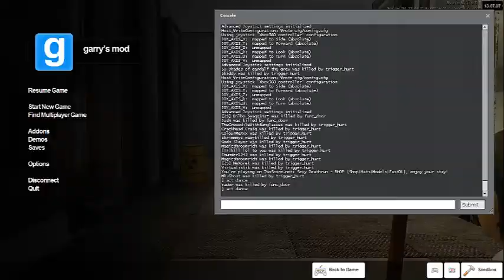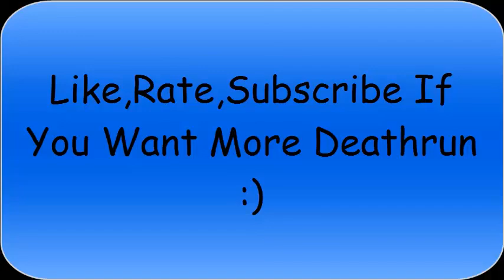DeathRun With DraGoN & Skiddy Part 2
Part 2 of the lads playing deathrun
*Warning - Loud Music is played later on this video so its recommended to turn down your volume a bit and sorry to headphone users*